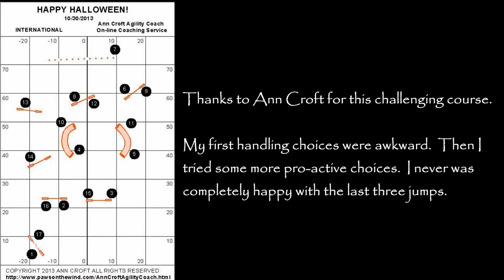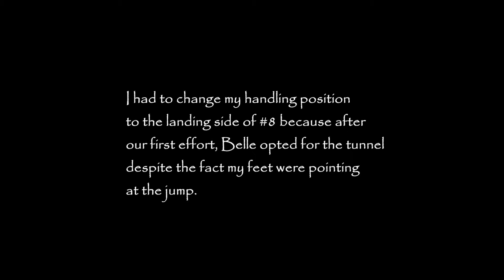Course for Ann Croft's Critique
This is the HHD course from 10/30/2013, which I submitted to Ann Croft for her suggestions. (As Ann pointed out, I did spread out the right side of the course way too much.)